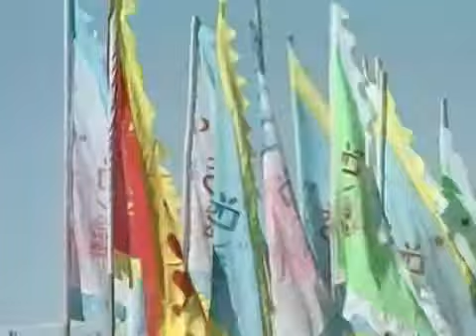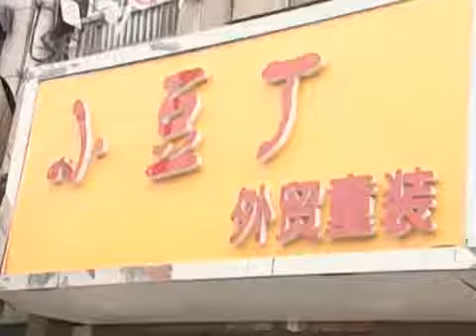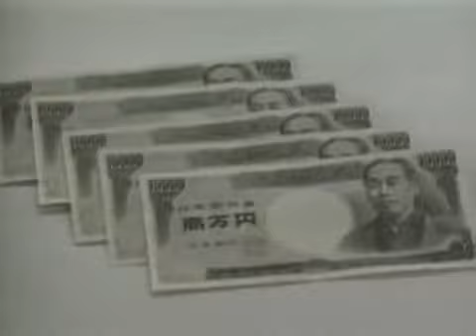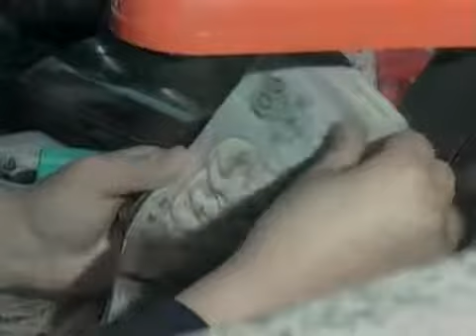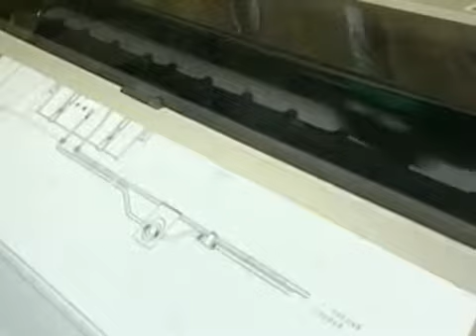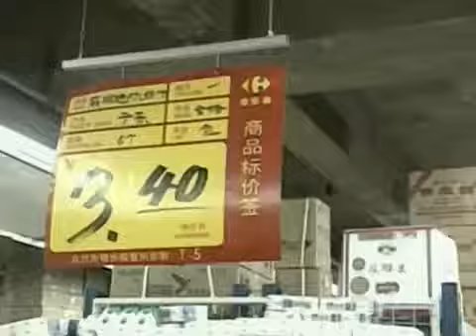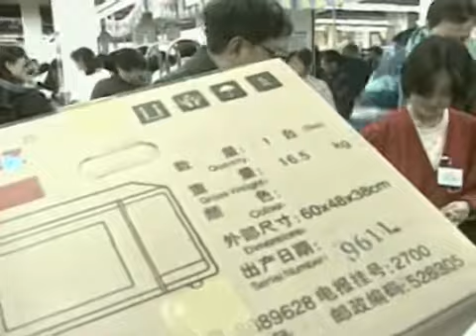The Celestial Empire - SE. 1 - Commerce And Daily Life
The Celestial Empire attempts to unveil some of the mystique behind china - its people, art, culture and the heritage of this 5000 year old empire. Through